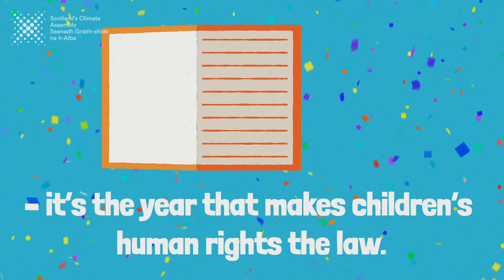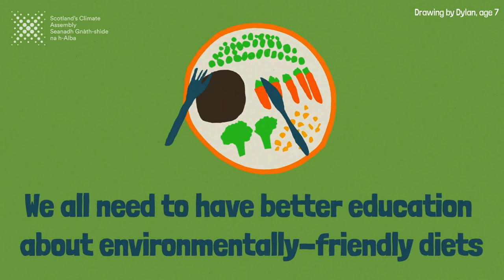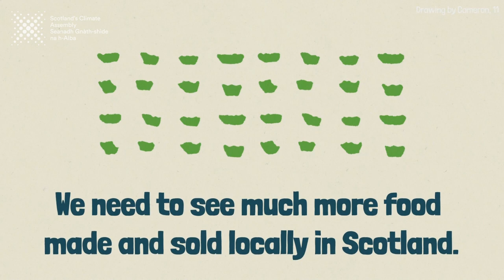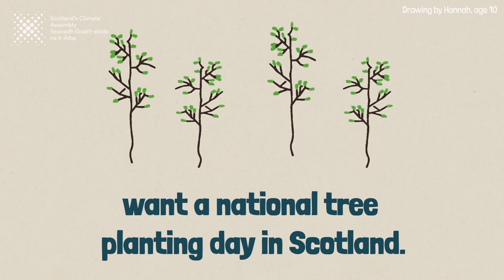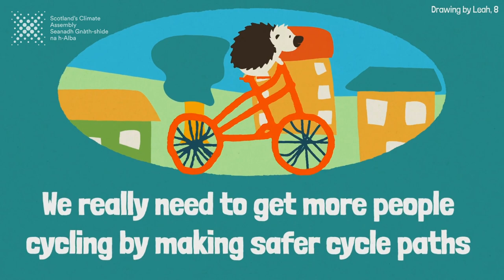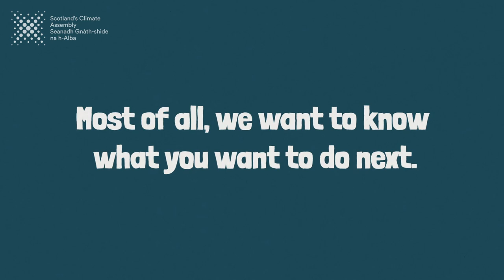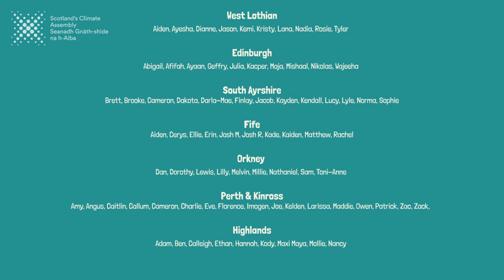"We Need Action Now" Children's Parliament Investigates Climate Change | Scotland's Climate Assembly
It’s important that children from across Scotland are involved in the Climate Assembly. The Children's Parliament has brought together 100 children from across Scotland to find out what children already know and think about climate change. In the final film, shared with Assembly members on Weekend 6 of the Assembly, the children shared what they thought should happen to tackle the climate emergency.